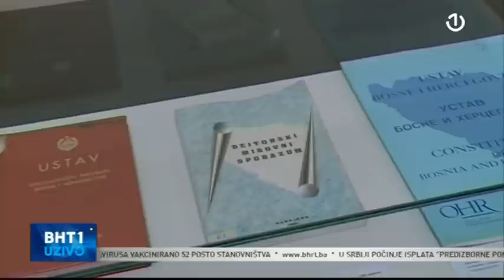Gost BHT1 Uživo bio je SRĐAN MAZALICA, zastupnik SNSD-a u Narodnoj skupštini RS